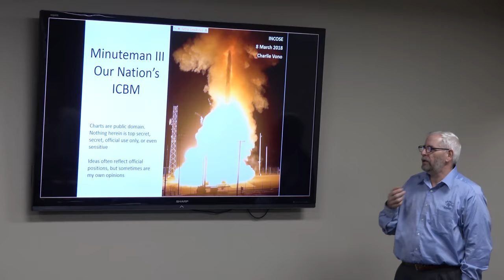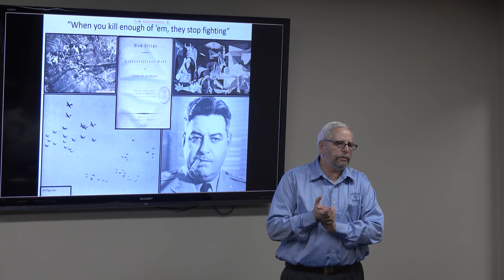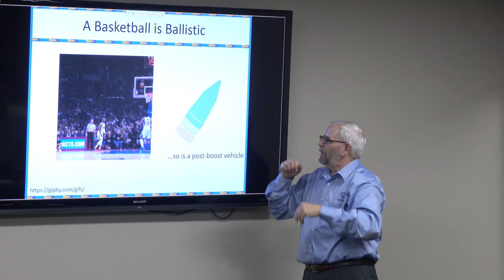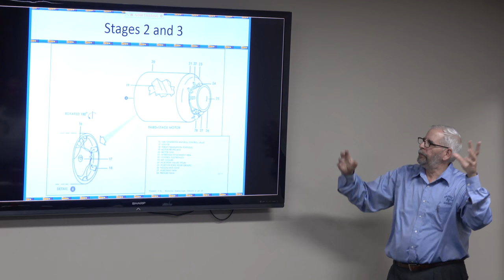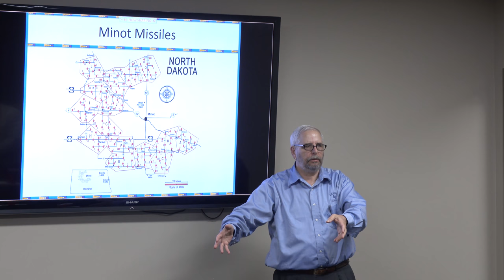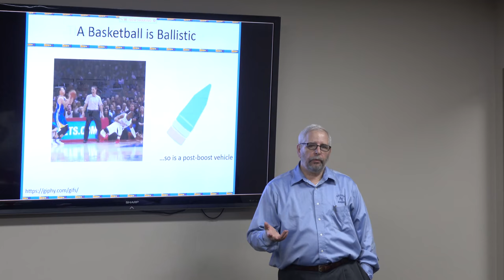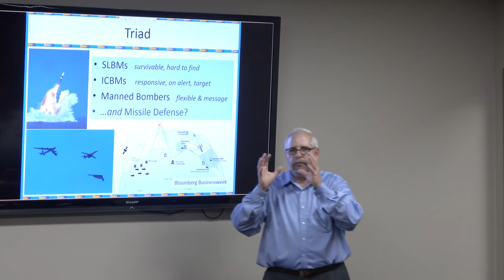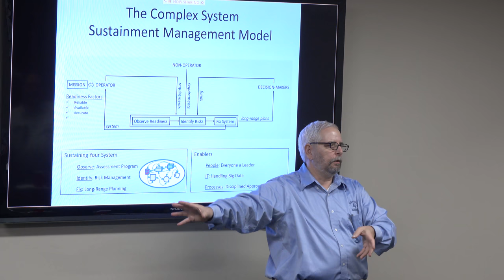Minuteman III ICBM, Our Nation's ICBM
As the US moves to create and deploy a new ICBM, here are some answers for the average person on important questions: What is the mission of our nation's ICBM force? Is Minuteman III really the only remaining ICBM? How does the Minuteman III missile it work? Where is it launched from, how is it controlled, what else is included in this weapon system?

Charlie Vono is a retired USAF colonel, retired defense contractor, and AIAA Distinguished Lecturer. See charlesvono.com for his background and topics he speaks on and writes about.

This presentation was given to the INCOSE Wasatch Chapter in Utah at the Kihomac Building Fairfield Road in Layton, Utah on 8 March 2018.